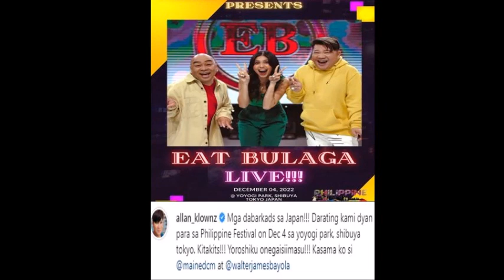ABA! ITO PALA KASAMA NI MAINE SA PHILIPPINE FESTIVAL SA JAPAN, ALDEN ITO NAMAN KASAMA SA CEBU